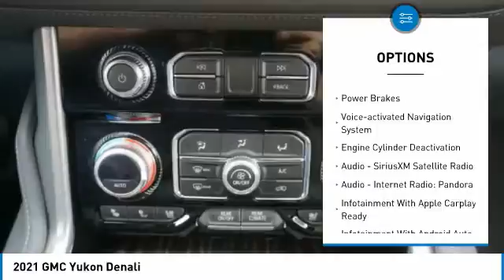2021 GMC Yukon Decatur TX 110086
2021 GMC Yukon Denali

2111 US HWY 287 South

Looking for the right vehicle? Today could be your lucky day. this 2021 GMC Yukon could be yours.